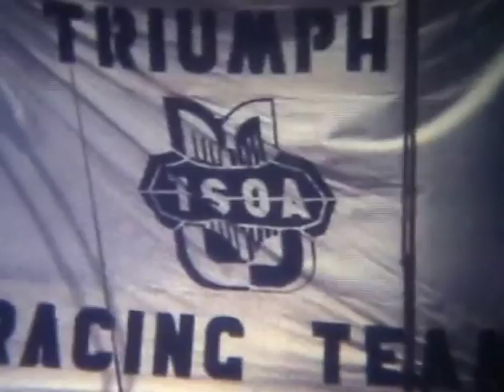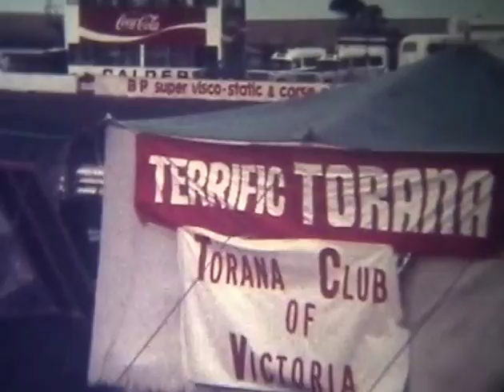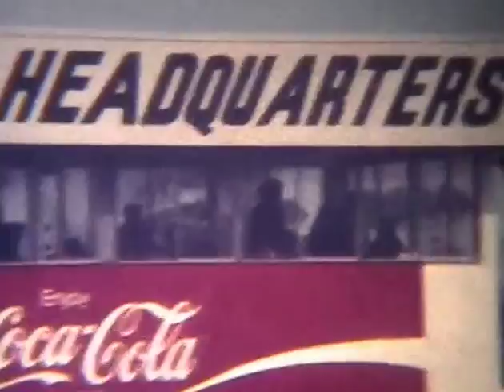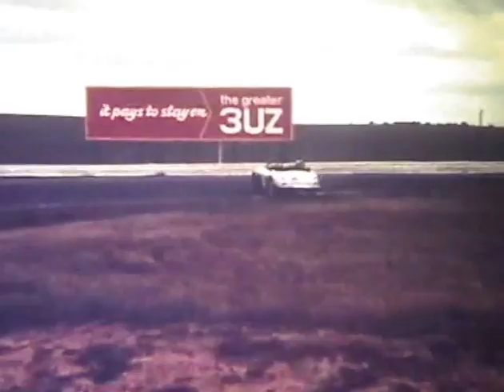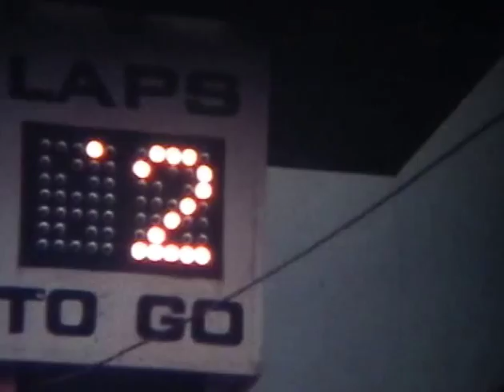TSOA Calder 6 hour 1974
A super 8 movie I took in I think, 1974 when Triumph Sports Owners Association Victoria ran the 6 hour relay race at Calder, near Melbourne. Clubs from Queensland, NSW and South Australia entered teams of up to 6 cars. The car numbers are the teams, and the letters denote the car within that team. No commentary or sound, just a home movie. I eventually bought and successfully raced the lime green Spitfire that appears at about 11 minutes.